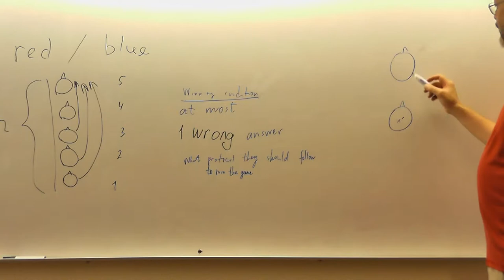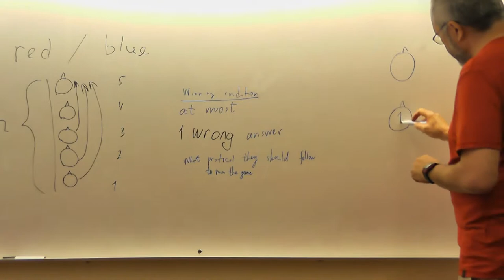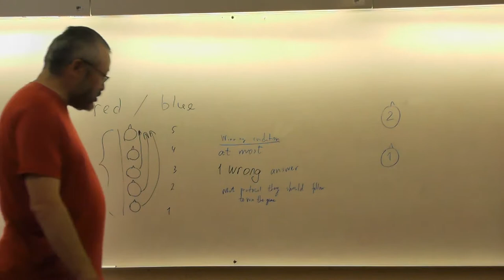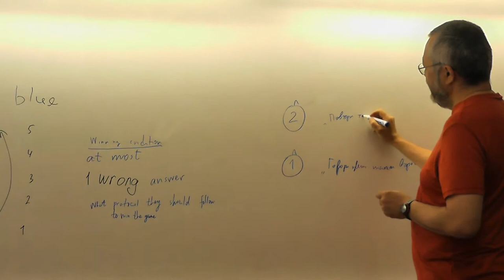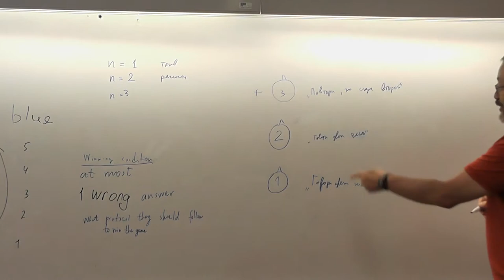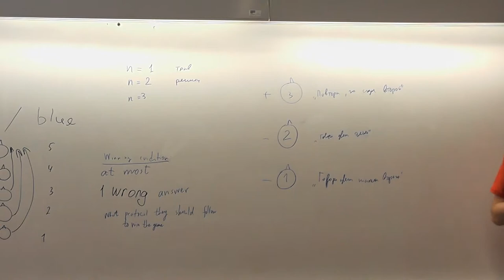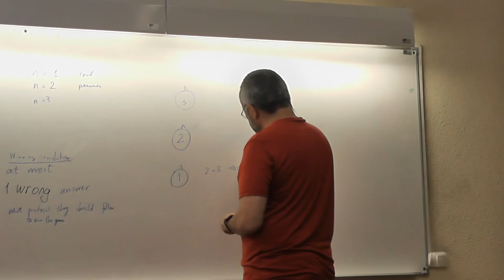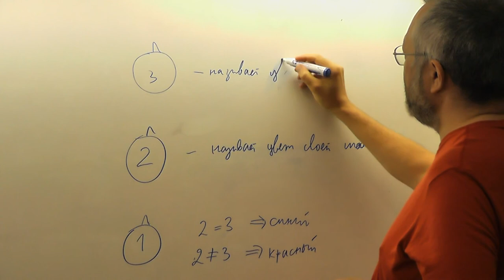79 Один, два или три мудреца